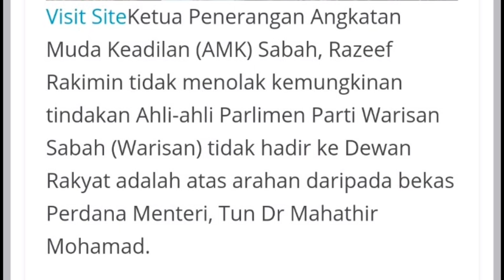TERKINI DARI PARLIMEN : KEPUTUSAN (MITI) AZMIN ALI, HAMPIR TUMBANGKAN MUHYIDDIN/nombor mengejutkan!!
Keputusan terkini di dewan rakyat